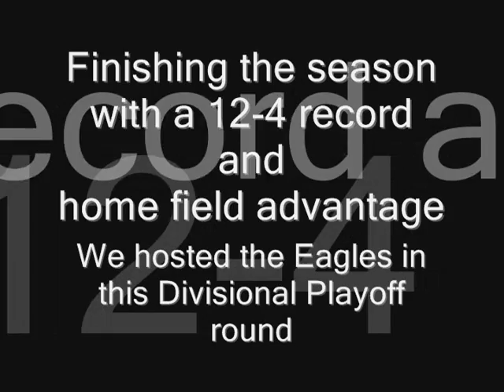MPOA 2.0 League, season 2 Divisional Playoffs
After finishing the season with a 12-4 record, we had a bye and home field advantage throughout the NFC.  We've never made it to a playoff game on any of our PS3 leagues, let alone a playoff victory.  Will this game be any different!?